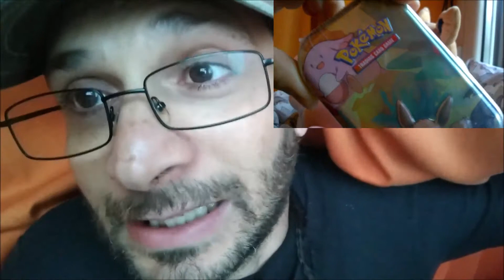Pokemon nella vita reale - Eevee's lov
Ed ecco finalmente riunite le prime due puntate del live action dedicato al mio amato pokemon Eevee.

Puoi supportare il mio canale ed il mio lavoro cliccando sul pulsante abbonati o facendo una piccola donazione.